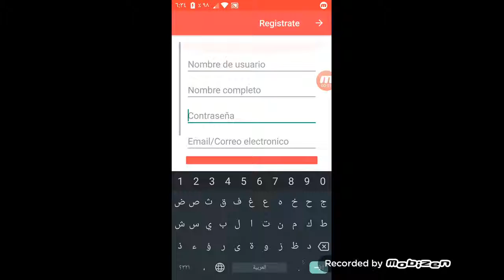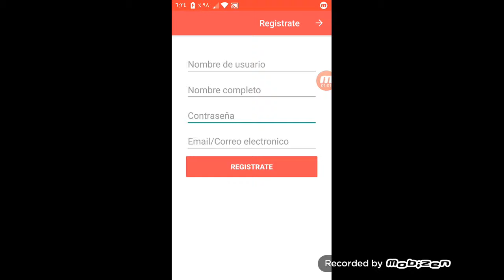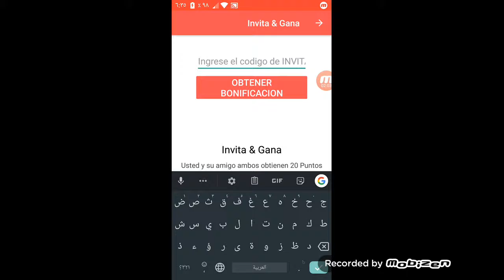تهكير لعبة فري فاير 2 يونيو 2019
تهكير لعبه فري فاير بتاريخ 2 يونيو

الكود اللي انا قلت لكم عليه651GVM